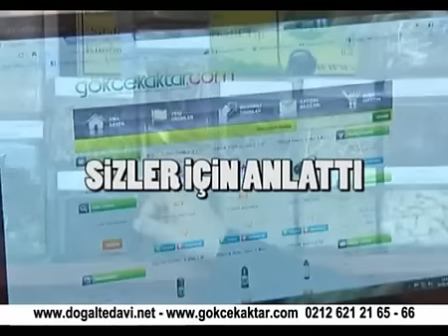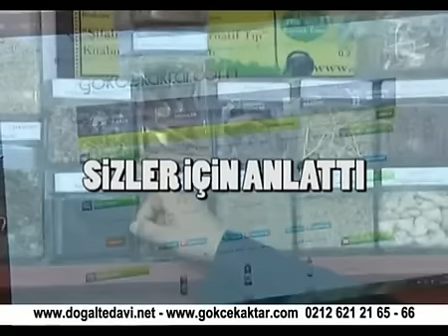astım tedavisi, alerji tedavisi, alerji belirtileri